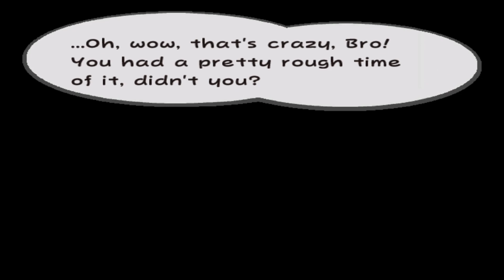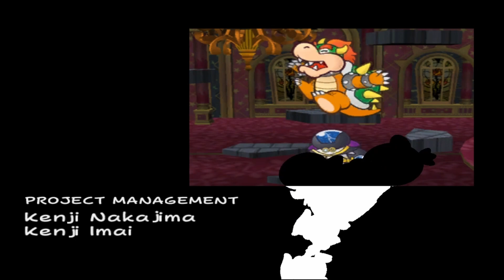Paper Mario The Thousand Year Door Final Part!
Thanks, everyone for tagging along with this series Hope you guys are enjoying the better content! Go check out the channel for more to come!